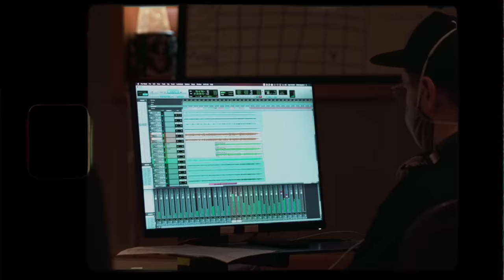Joanne Shaw Taylor - "Let Me Down Easy" - Official Music Video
Music Video Produced and Directed By Stereophonic Films

Critically acclaimed British guitarist and singer songwriter, Joanne Shaw Taylor, universally hailed as the UK’s premiere blues rock guitarist, is announcing the release of her sixth studio full-length record The Blues Album on Friday September 24, 2021.

The album will be released via Joe Bonamassa’s independent blues label KTBA Records. It was produced and recorded by Joe Bonamassa and Josh Smith at Ocean Way Studios in Nashville, Tennessee.

The hotly tipped 11-track album features Joanne’s personalized covers of eleven rare blues classics originally recorded by Albert King, Peter Green, Little Richard, Magic Sam, Aretha Franklin, Little Milton, and many more.

The Blues Album, the follow up to 2019’s critically acclaimed album Reckless Heart, features Josh Smith (guitar), Reese Wynans (keyboards), Greg Morrow (drums), Steve Mackey (bass), Steve Patrick (trumpet), Mark Douthit (sax), Barry Green (trombone). Joe Bonamassa plays guitar and sings on the track Don’t Go Away Mad. Mike Farris also joins as a special guest on “I Don’t Know What You’ve Got.”

“I’d known from the beginning of my recording career that one day I wanted to record an album of blues covers, I just wasn’t sure when the right time to do that would be,” says Joanne. “I’ve always found it far easier to write my own material than come up with creative ways to make other artists’ material my own.”

“We wanted to make a tough vocal centric straight blues record that showcases Joanne’s amazing talent but in a slightly different light," explains Bonamassa. “Joanne is a dear friend and a superstar. Josh and I focused on testing her limits and pushing boundaries that might not have occurred before. It's all about making a statement and having the listener want to play the music repeatedly."

Joanne’s covers album pays tribute to artists and bands that are not obvious choices including Little Village, Little Milton, The Fabulous Thunderbirds, James Ray, but, at the same time, she covers seminal blues icons including Albert King, Fleetwood Mac’s Peter Green and Magic Sam. Some of the songs covered are B-sides of singles.

“We try not to live in the well-worn trails of the blues,” explains Bonamassa. “Each song has to has to stand on its own while paying tribute to the original masters."

“Joe made it known from the get-go that his main objective for this album was to push me as a singer,” recalls Joanne. “Obviously, Joe has seen me perform many times over the years and knows my voice well. I think he felt that he could my vocal performance more, and get more out of it, especially since I’d had over a year to rest my vocal cords.”

As a musician and a recording and performing artist, Joe Bonamassa has always been a fan of Joanne’s music. Ultimately, what did Bonamassa set out to achieve by co-producing this magnificent, rich, and beautifully recorded and performed album for Joanne? Joe explains, “If you focus on what people might not associate with an artist and work hard on those areas it allows her fans to discover things and sets her up in a different light. Joanne’s a great singer and always has been. The guitar unfortunately has over-shadowed it until now. A lot of us in the business have the same problem. "

“On the new album, I mostly played my own guitar, my 1966 Esquire ‘Junior’,” says Joanne. “I tried to use a few of Joes Tele’s, but they’re set up for much bigger hands than mine. I did use Joe’s vintage amps - I believe one of his 60’s Vibroverbs mixed with a fumble overdrive for pretty much all of it. We didn’t use any pedals.”

TRACKLISTING

1. STOP MESSIN’ ROUND (3:38)
2. IF THAT AIN’T A REASON (4:00)
3. KEEP ON LOVIN’ ME (4:07)
4. IF YOU GOTTA MAKE A FOOL OF SOMEBODY (4:10)
5. DON’T GO AWAY MAD feat. Joe Bonamassa (2:49)
6. SCRAPS VIGNETTE (1:27)
7. CAN’T YOU SEE WHAT YOU’RE DOING TO ME (4:25)
8. LET ME DOWN EASY (4:50)
9. TWO TIME MY LOVIN’ (4:34)
10. I DON’T KNOW WHAT YOU’VE GOT feat. Mike Farris (4:49)
11. THREE TIME LOSER (4:52)

Joanne Shaw Taylor has established herself as the UK’s number one star of the blues rock world. The girl with the big voice from the Black Country has toured extensively around the world, released critically acclaimed albums and gained a global fan base as well as having the honour of playing alongside some of her musical idols.